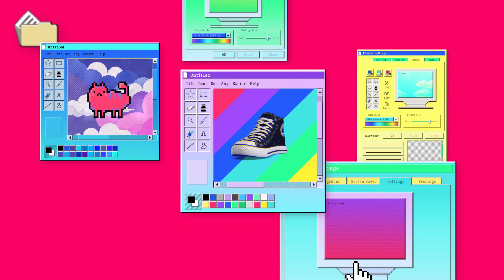Converse ❤ Riachuelo!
Novos modelos de Converse a partir de R$ 139,90 para você escolher ou presentear o seu amor neste DiaDosNamoradosRiachuelo. Já nas lojas e no site. Vem!